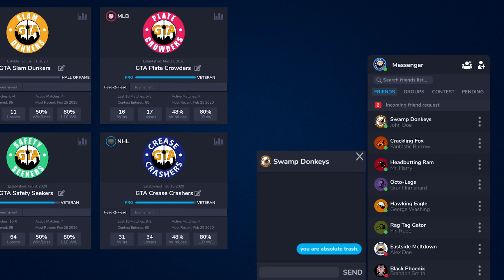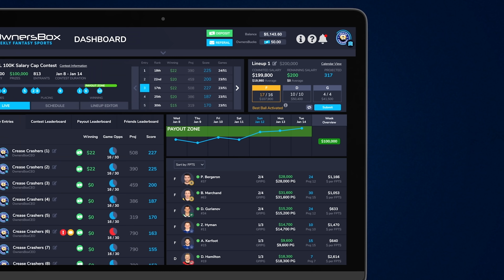Introducing The OwnersBox Weekly Salary Cap Game | Fantasy Baseball | Skippers Podcast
Here at OwnersBox, we are pumped to announce the launch of our new Weekly Fantasy Baseball game. Pick your lineup in minutes, manage your team over 7 days, and starting winning today ⚾️

We promise it's unlike any fantasy sports product you've ever played!